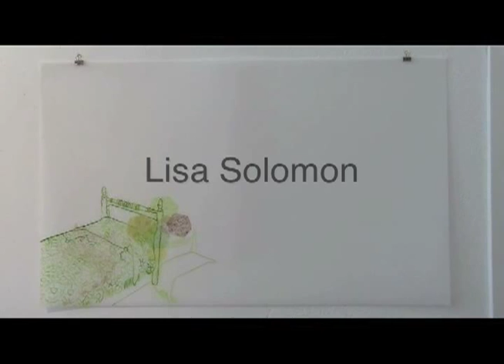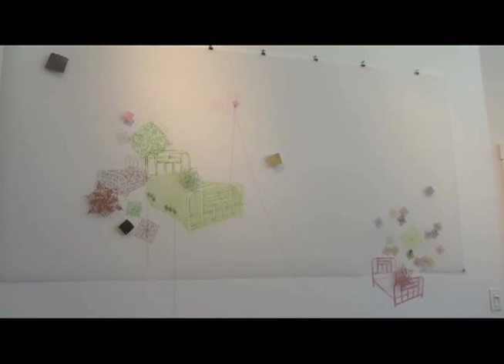KSW Artist Interview: Lisa Solomon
Multimedia artist Lisa Solomon dishes to us about why she loves to work with vellum, her affinity with domestic objects, and how her own hybridity influences her artwork.

Lisa Solomon is featured in the Kearny Street Workshop Artist Gallery July- August 2010.